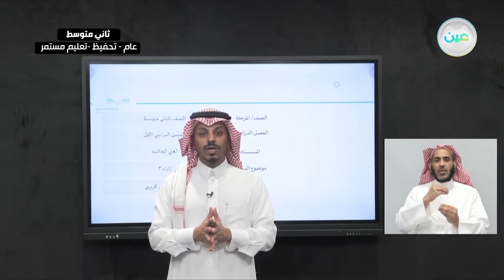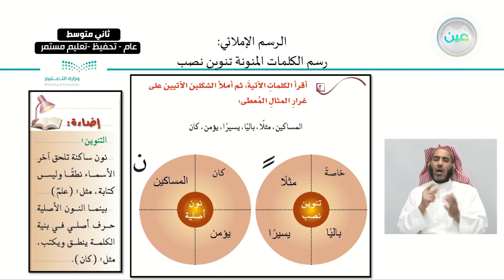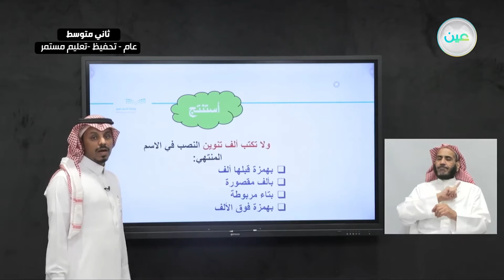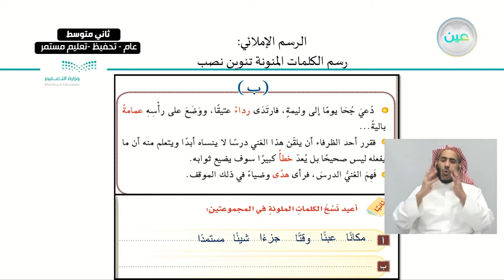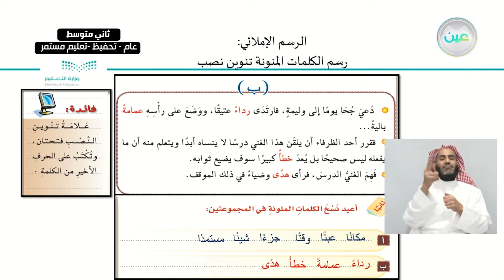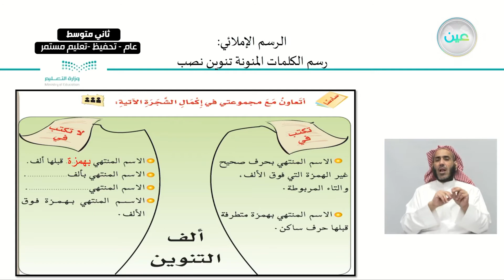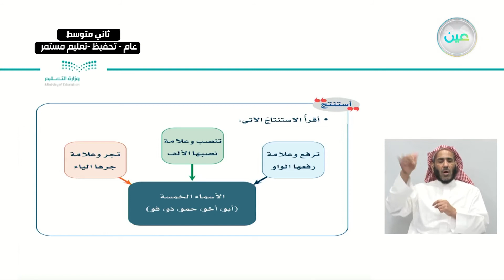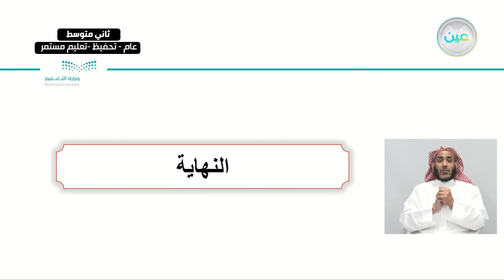اثراء 3 - اللغة العربية - ثاني متوسط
الحصة الثانية - الأربعاء - الأسبوع الثالث عشر  - ثاني متوسط